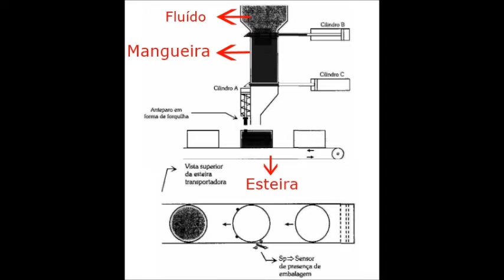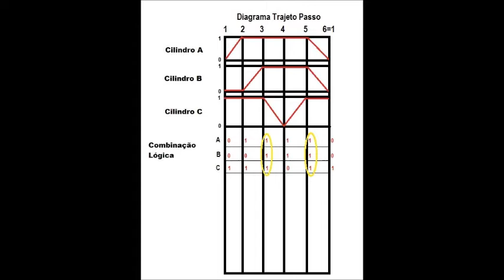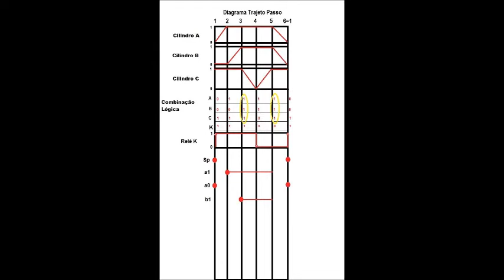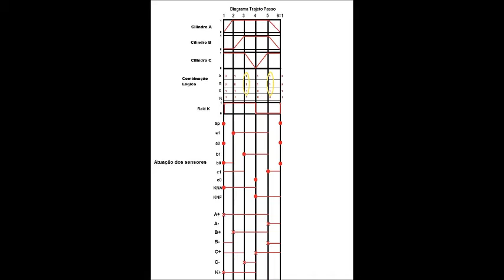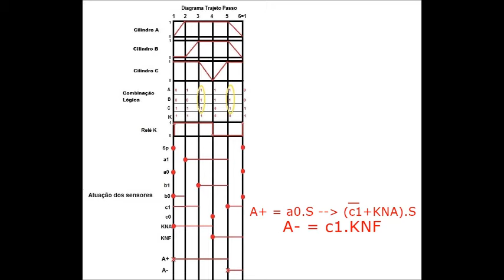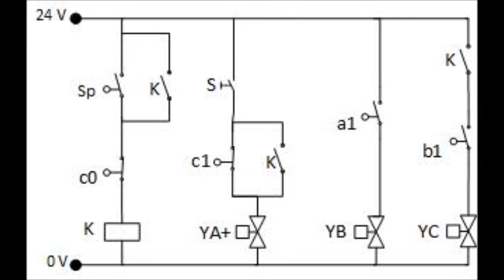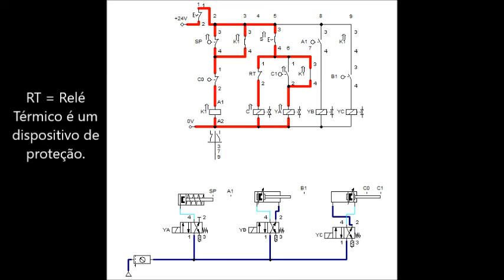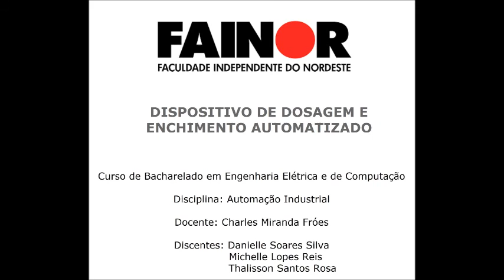Dispositivo de dosagem e enchimento (Subtitles in English)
Realizado pelos alunos da Faculdade Independente do Nordeste
Danielle Soares Silva
Michele Lopes Reis
Thálisson Santos Rosa